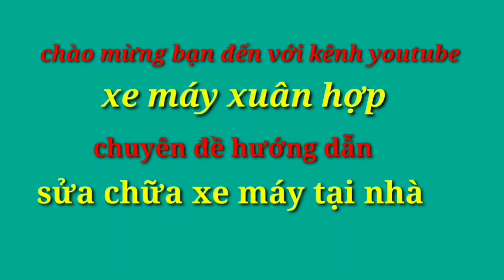nhận xét và đánh giá xe winner x đã sử dụng 43.000 km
Video: nhận xét và đánh giá xe winner x đã sử dụng 43.000 km

''Xe máy xuân hợp “ xin chào các bạn,YouTube
chia sẻ các video mang nội dung :
👉sửa chữa xe máy
'' kênh : xe máy xuân hợp để theo dõi kênh nhé !